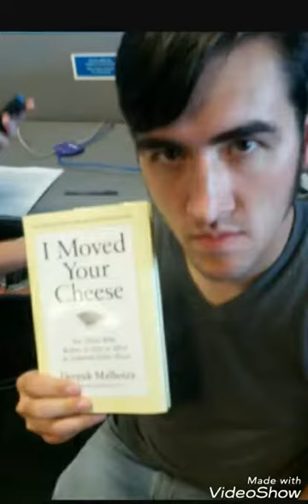Tim Sutton. 18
Tim Sutton / masky Marble hornets.